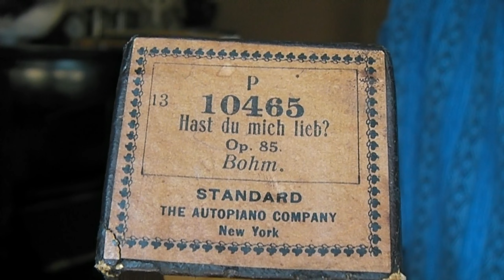Hast du mich lieb, Bohm (2)